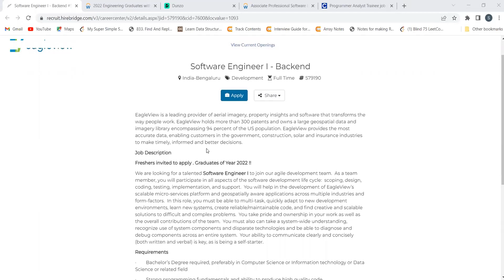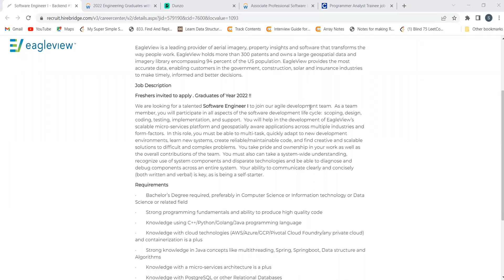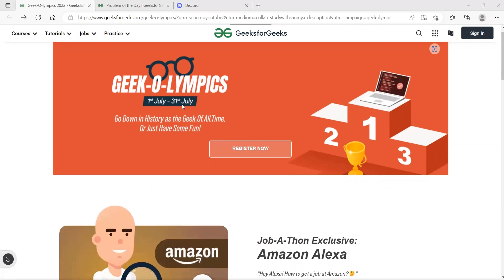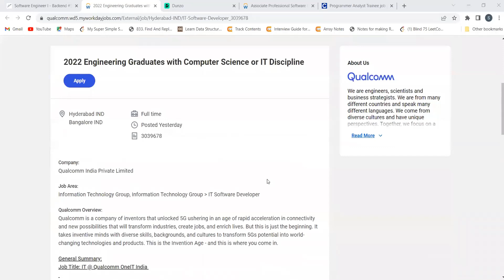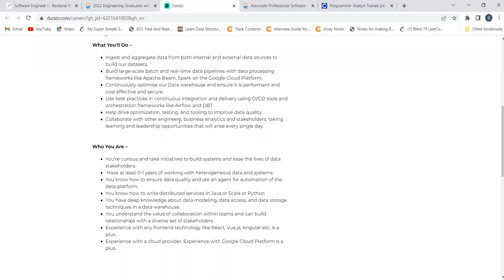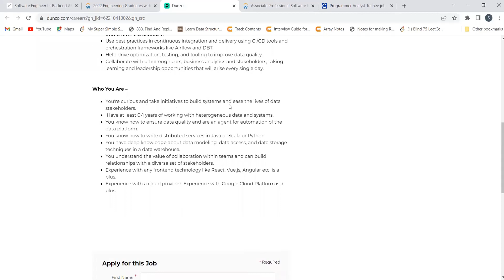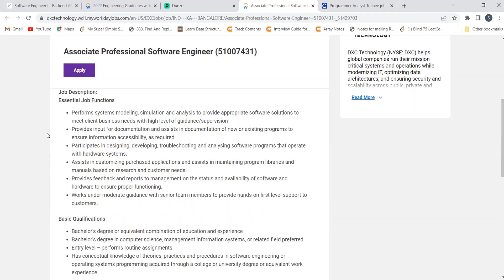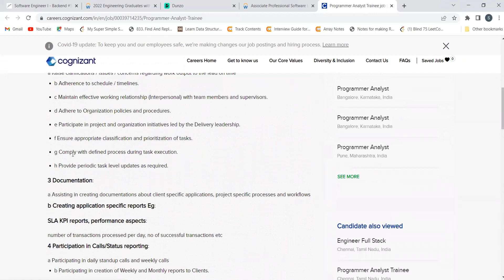OFF-CAMPUS HIRING || BATCH - 2021/2022 || MUST WATCH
Apply links:-

1). Qualcomm
Batch =  2022

2). Dunzo

3). EagleView
Batch = 2022

4). DXC
Batch = 2022

5). Cognizant
Batch = 2022/2021

freshers hiring
Hiring freshers
STEP internship
product company